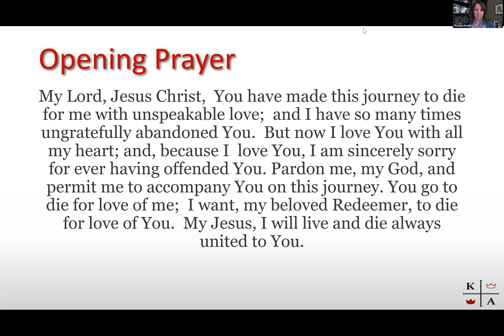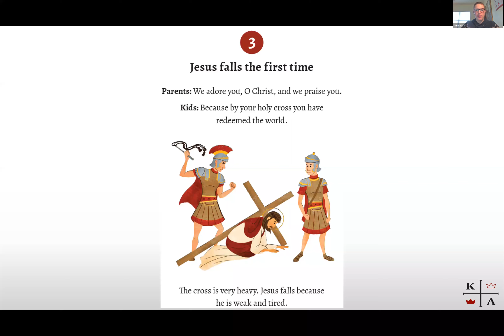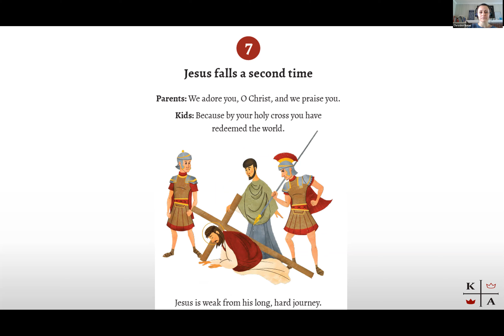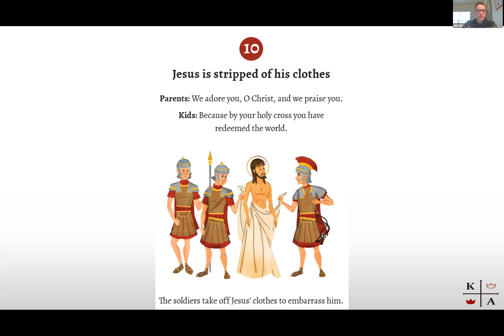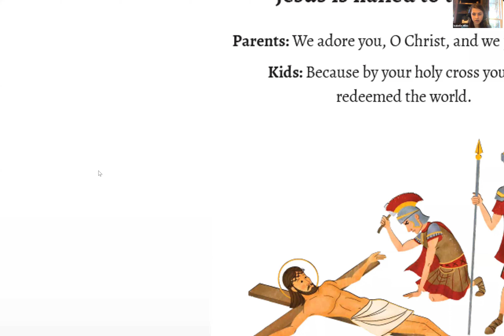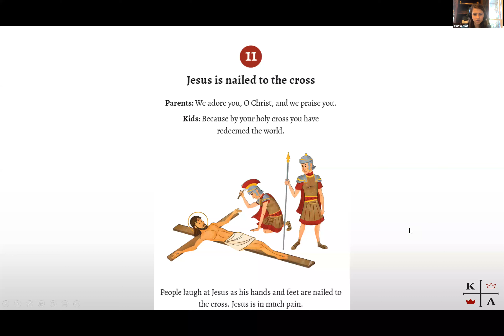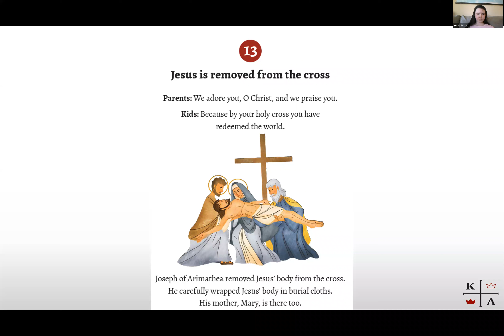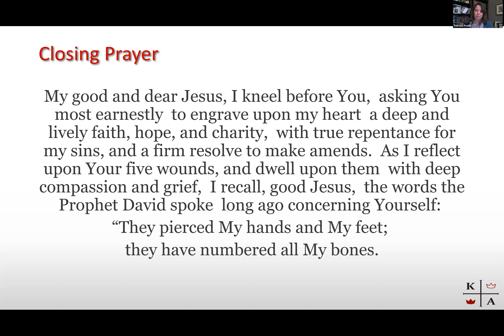Stations of the Cross on March 5, 2021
Join the Kolbe community in praying the Stations of the Cross.